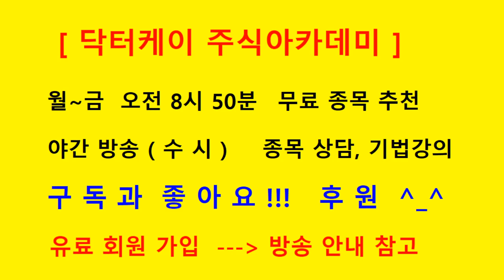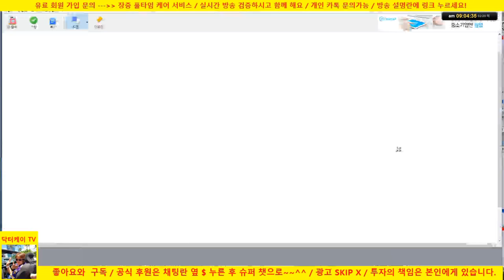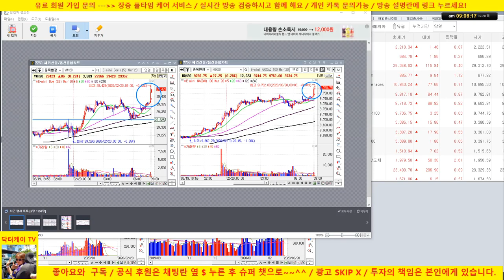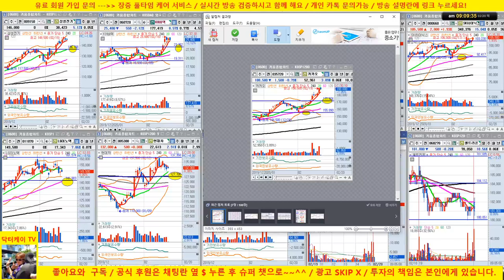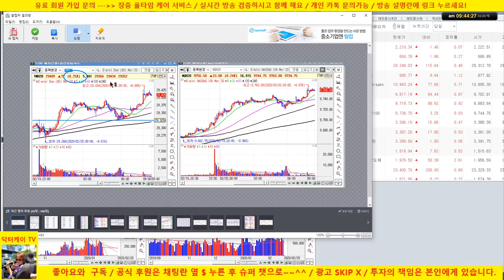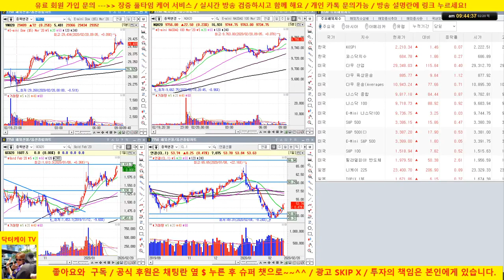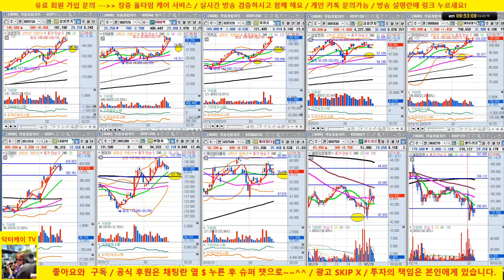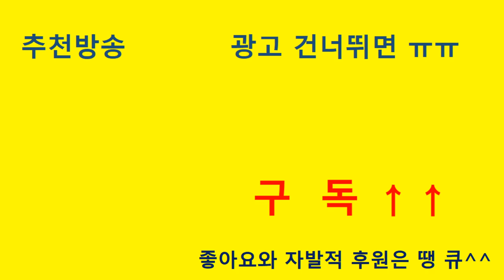[주식 생방송] 셀트리온 실적 양호하게 발표하고도 하락/ 삼성전자, sk하이닉스 양호/20/02/20/ 닥터케이 주식아카데미